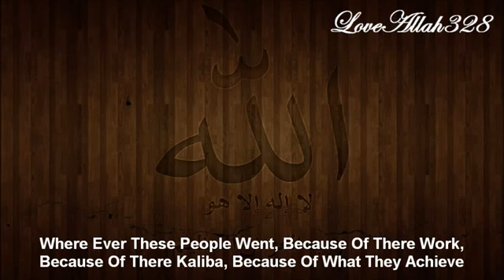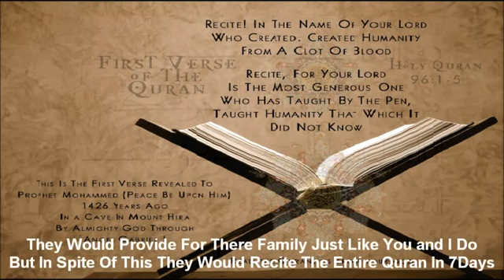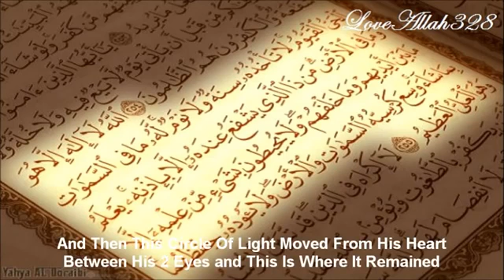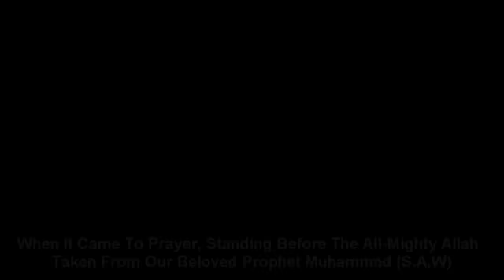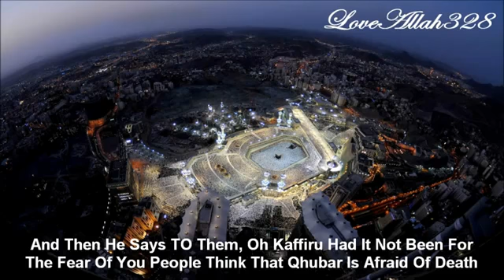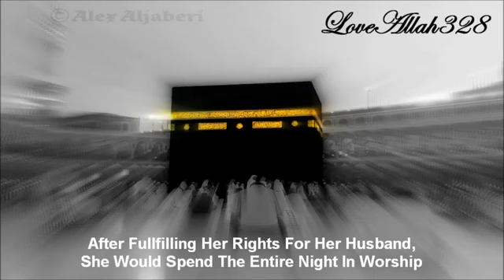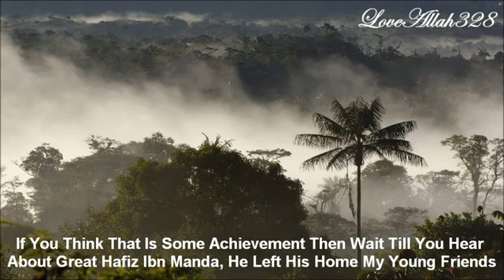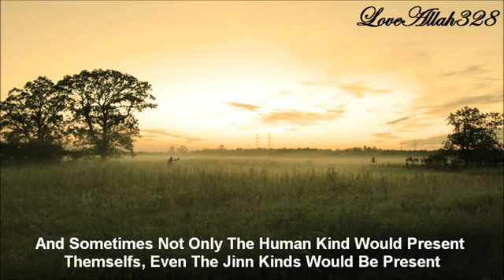Sheikh Ahmed Ali Talking About { The True Followers Of Muhammad pbuh } FULL 1080p HD